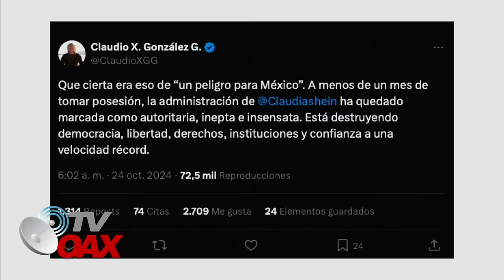MIRA:REPORTERO DE LATINUS RECIBE CATEDRA AL QUERER CONFRONTAR A LA PRESIDENTA,ESTO PASO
Llega por primera vez a la mañanera de la Presidenta Claudia un reportero enviado por LATINUS, salio huyendo y con la boca cerrada al recibir catedra de la Presidenta.